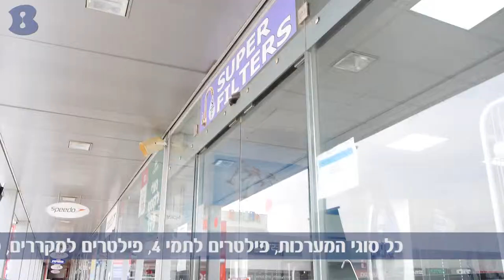סופר פילטרים super filter - קרית עקרון - b144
חברת סופר פילטרים נוסדה בשנת 1997 בעקבות התדרדרות באיכות המים בישראל. החברה סופר פילטרים היא בין החברות הראשונות שעוסקות בטיהור מים. מתמחה במגון תחומים: סינון, טיהור והטפלת מים, במלאי נמצאים כל סוגי המערכות והסננים הקיימים של כל החברות בארץ.